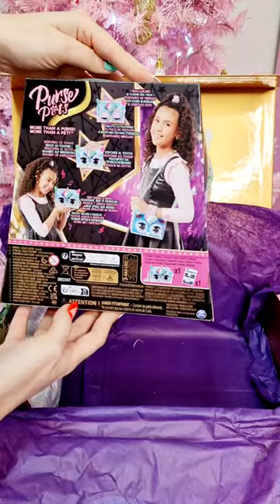Unboxing an exclusive package to watch the New Netflix series Unicorn Academy 🦄🍿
[AD]  🦄 We received the perfect package to enjoy this fun New Netflix series called Unicorn Academy 🦄🍿
Join Sophia and the rest of the new students at Unicorn Academy where they’re learning to ride unicorns and protect magic for the whole world.
When a dark force threatens to destroy Unicorn Island, a brave teen and her five schoolmates must rise up to protect their beloved magical academy.

The Unicorn Academy toy line by Spin Master will be available in germany in 2024 🦄 super exciting🎊 also check-out my new awesome Purse Pets y2k corn 🦄✨️